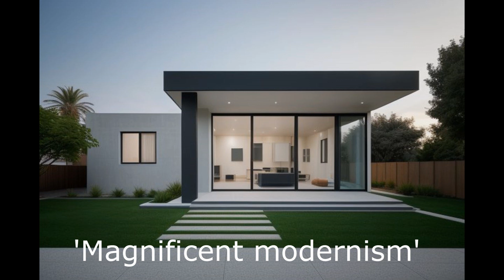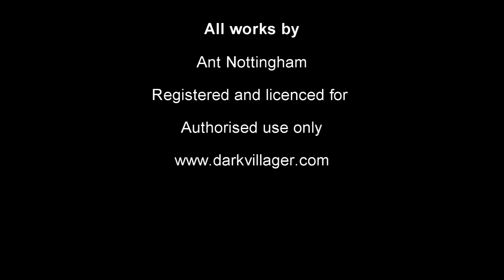Magnificent homes - recent TV music work :-)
Some of my most recent tracks (Jan 2024) written for TV programmes and sync / library music.
6 are for a posh houses show
the other 3 for advertising and corporate etc

PS all tracks are registered with TV sync libraries and cannot be used without licensing permission. Thanks!